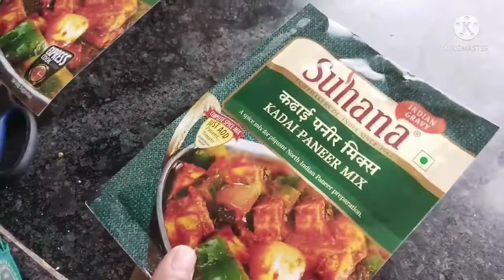Kadhai Paneer mix vegetable recipe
hello,here i m going to prepare the delicious and tasty kadhai paneer mix vegetable from the readymix packet

cook with Namrata,Marathi recipe